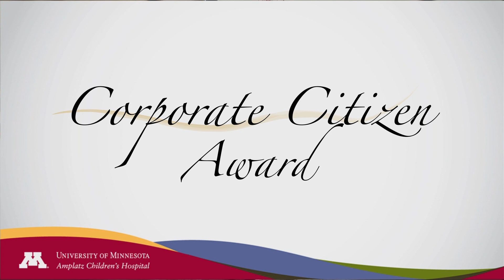Corporate Citizen Award: Valspar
In a substantial show of support for children's health at the University of Minnesota, Valspar has committed to donate all the paint needed for the new University of Minnesota Amplatz Childrens Hospital. Michael Dougherty, Valspars vice president of communications, has served on the WineFest Advisory Committee for several years and is a strong supporter of childrens health at the University.